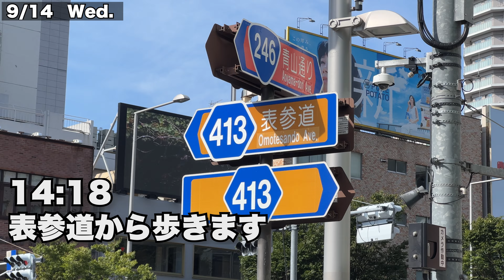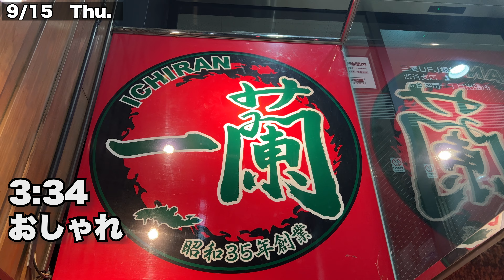ミニマリストが渋谷で終電を逃した結果…【IVlog番外編】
今日の一言：意外と終電は早い

最高の満足を貴方へ…